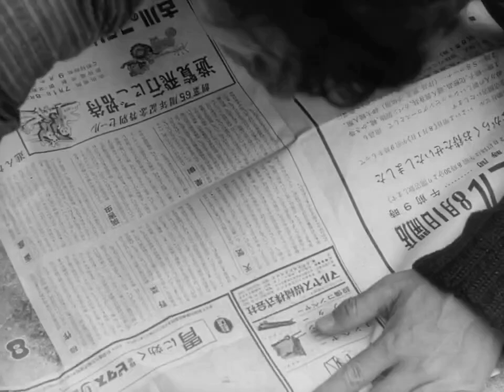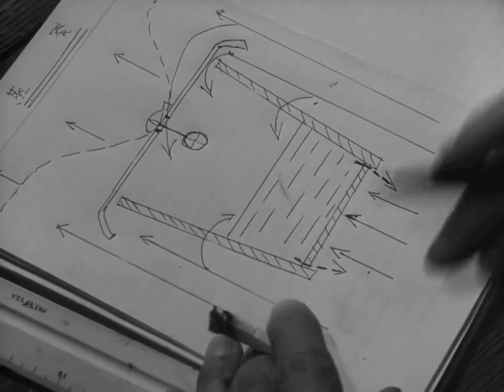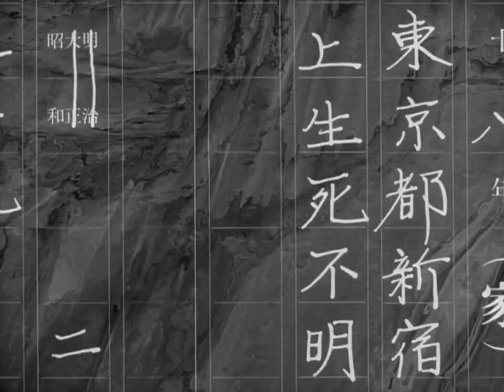Woman In The Dunes (Japanese Subtitles) - FULL MOVIE